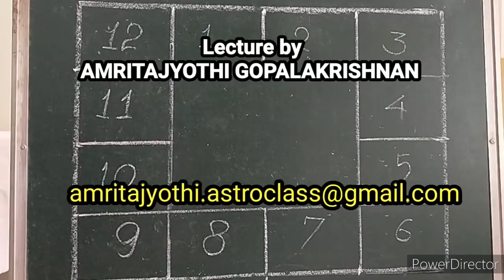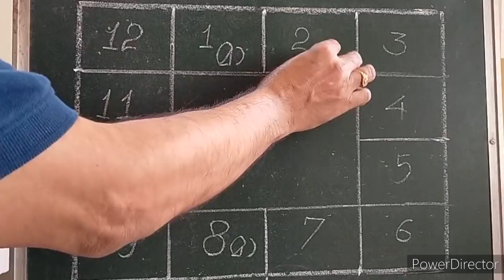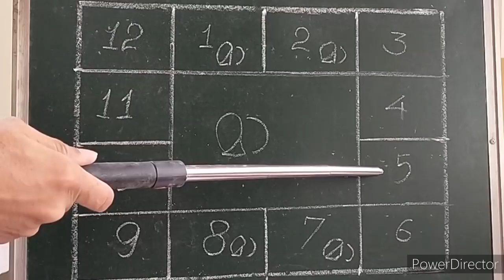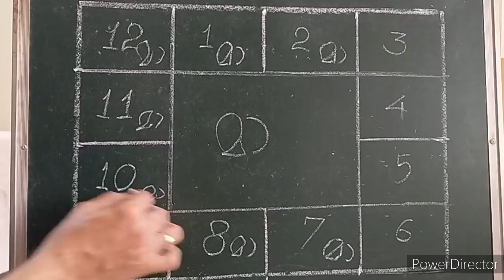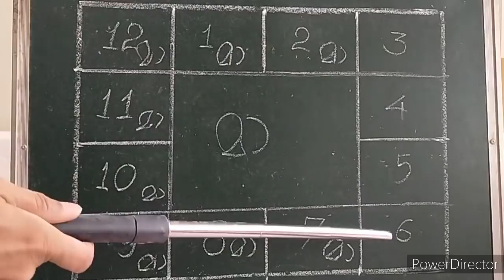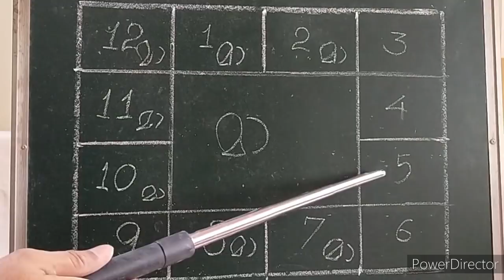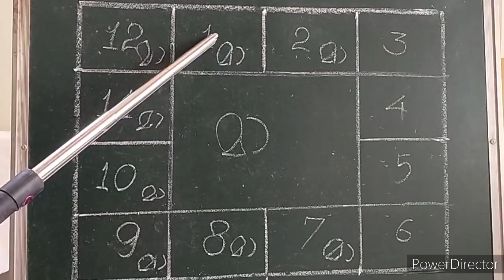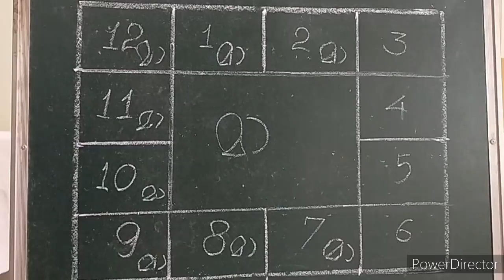123.ഗുളികദോഷത്തിന് ഏറ്റവും ലളിതമായ പരിഹാരം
ഗുളികന്റെ സ്ഥാനമനുസരിച്ച് ചെയ്യേണ്ട ലളിതവും ഫലപ്രദവുമായ പരിഹാരങ്ങള്‍.

പരിഹാരകര്‍മ്മങ്ങള്‍

Amritajyothi Divine Society